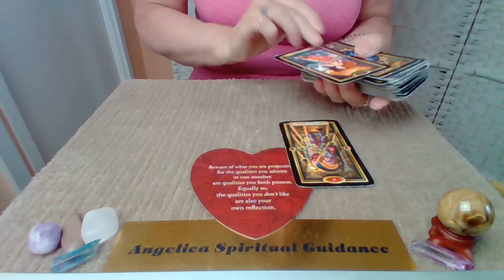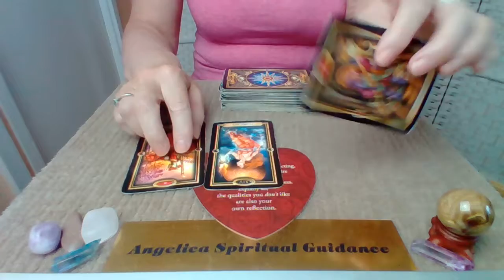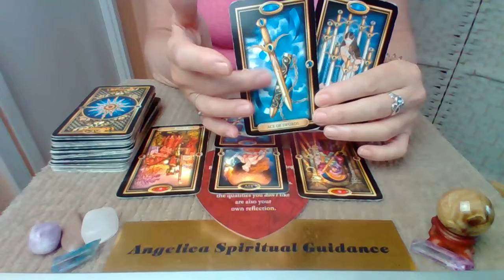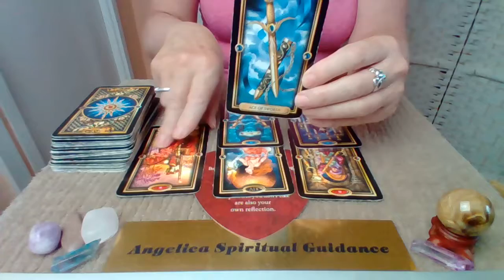Libra Love July 2022 - Is This Attraction Only Skin Deep ?